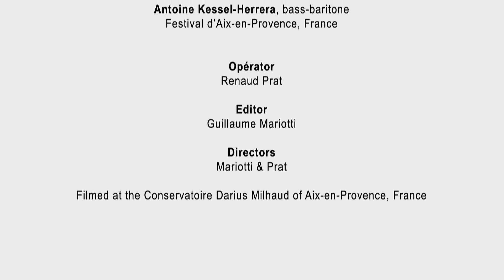Outreach skills workshop for singers with Mark Withers and Sybille Wilson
The Festival d'Aix-en-Provence organised a workshop on outreach skills for singers led by Mark Withers (clarinetist, artistic and education project leader) and Sybille Wilson (stage director). This workshop provided the singers with improvisation and creation techniques to touch young people and those unable to go to performances.